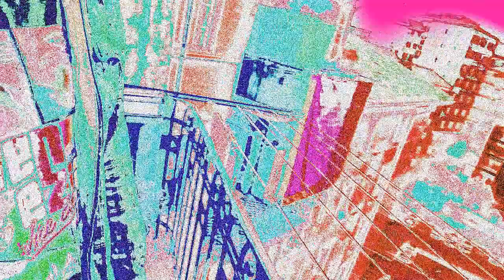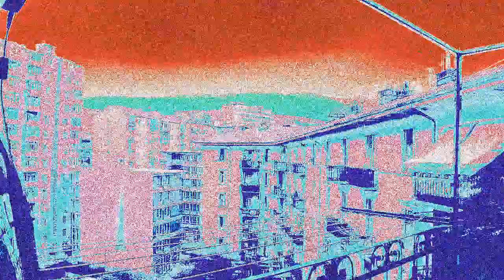Non ci penso più (demo)